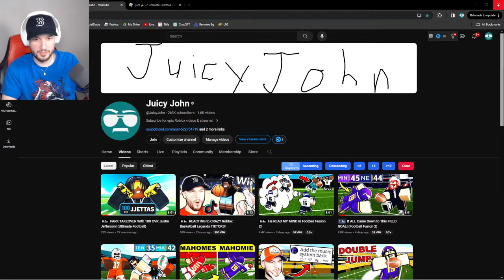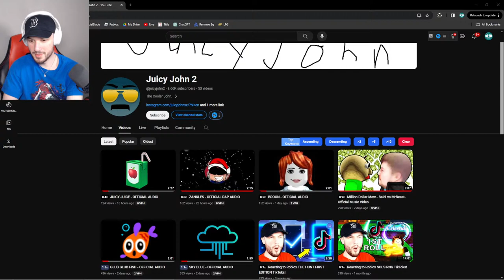ROBLOX 11V11 IN ULTIMATE FOOTBALL LIVE!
We are playing Roblox! Please be aware that I do not friend donors!